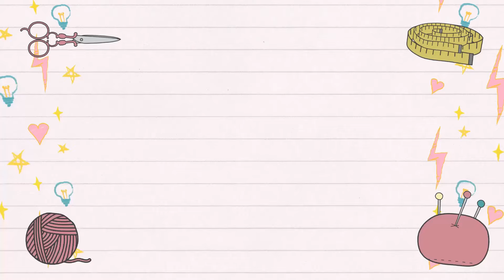Tulipán a crochet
Hola en este tutorial les enseño a tejer este hermoso Tulipán Crochet, es perfecta como decoración 😍 y maravilloso para regalar a esas personas especiales, ojalá les guste muchísimo.